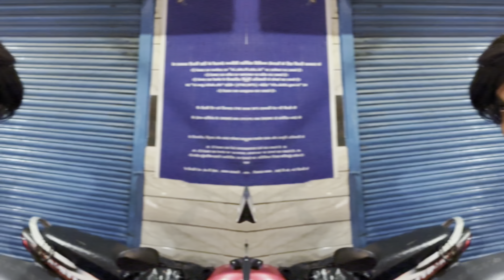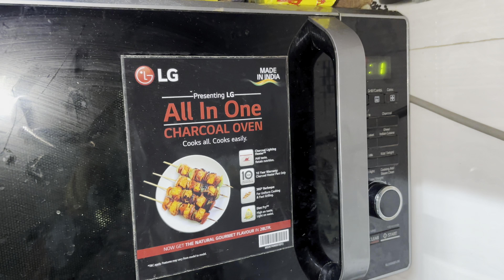Birthday par bhi ladai ho gai | muskan ko mene kya gift diya? | birthday vlog | Hiba naaz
Assalamunalaikum finally new vlog lekar aa gai hu friends so aaj ke vlog me aap dekhenge ki muskan ke birthday ka poora vlog jisme birthday par bhi ladai ho gai aur birthday me mene muskan ko kya gift diya and aur bhi bhut kuch sb cheeze detail me janne ke dekhiye poora vlog and commentsme btaiye ❤️

I hope aap logo ko video psnd aai hogi
- Bell icon bhi zaroor press kre (jisse aapko meri latest video ki notification sabse phle aapke paas aay)

My Email I'd 👇
". LOVE YOU...